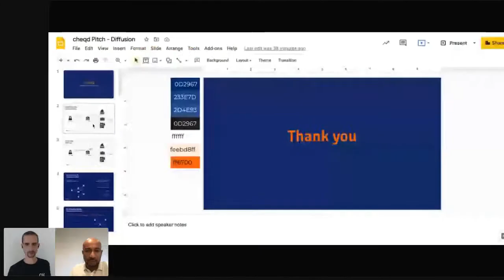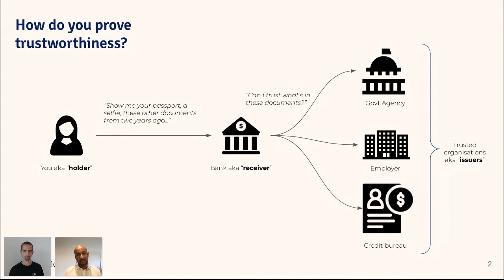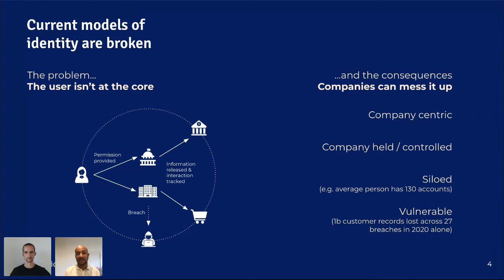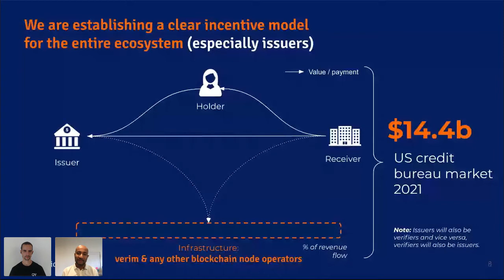Fireside Chat: cheqd & Outlier Ventures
Hear cheqd CTO Ankur Banerjee interviewed by Aron van Ammers, CTO & Co-Founder at Outlier Ventures at the Diffusion Event, July 2021.